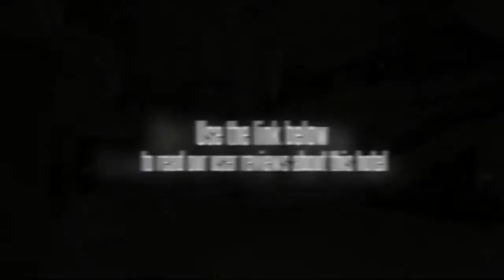Shangri-La Hotel Manzhouli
Shangri-La Hotel, Manzhouli is the only international five-star hotel in the north-eastern tip of China's Inner Mongolia Autonomous Region. Conveniently located near the main shopping and entertainment district, just 20 minutes from the airport, the Hotel is in a picturesque location, overlooking the Xiaobei Lake and Northern Square. The contemporary and elegant interiors of 235 well-appointed rooms and suites, with our signature Shangri-La amenities and services, offer guests a pleasant and relaxing stay. The all-day dining Cafe 99 serves a full a la carte menu with international favourites and a daily breakfast buffet. The signature Shang Palace offers Cantonese and Northern Chinese cuisines served both in the private dining room and main dining room. Authentic Russian dishes are complemented by live stage performances at the Salt and Bread Russian Restaurant. The Lobby Lounge is a great place to have either a cup of coffee or a business conversation, with a beautiful view of the Hotel garden and Xiaobei Lake. The pillarless Grand Ballroom, with 1,500 square metres of function space, is the perfect venue for large-scale banquets and conferences, while four function rooms accommodate groups ranging from 40 to 150 people. The Health Centre's extensive facilities are the best and most comprehensive in Manzhouli.